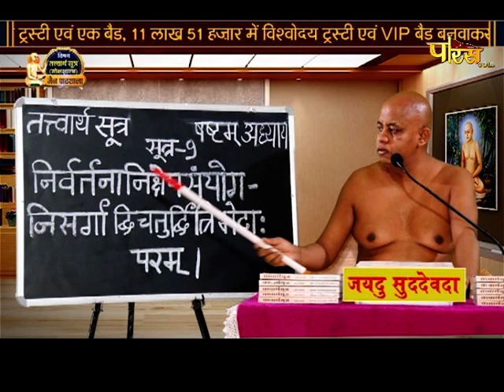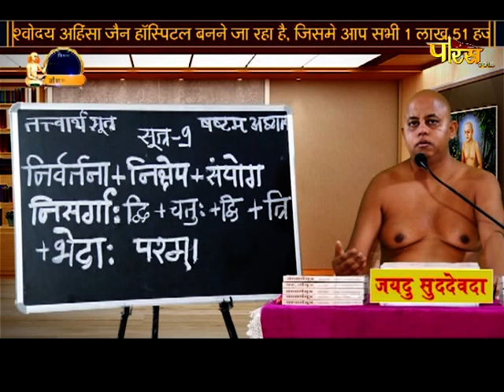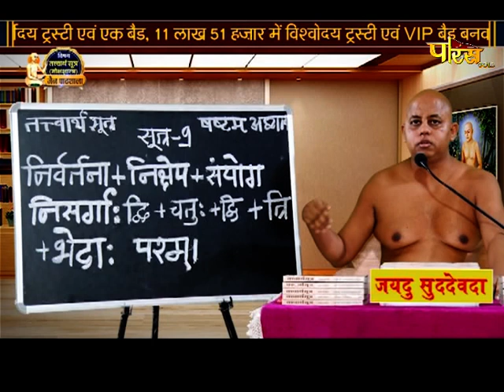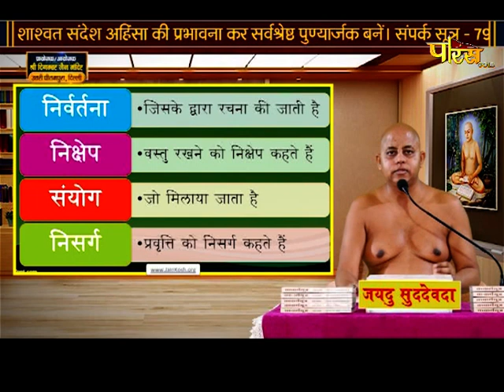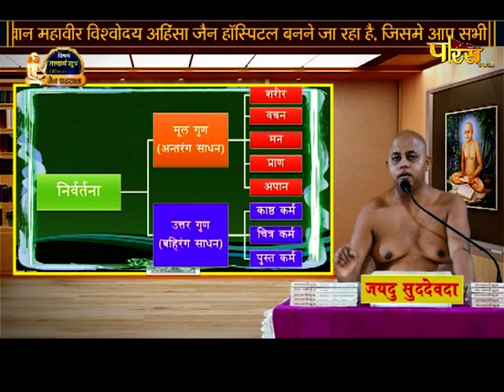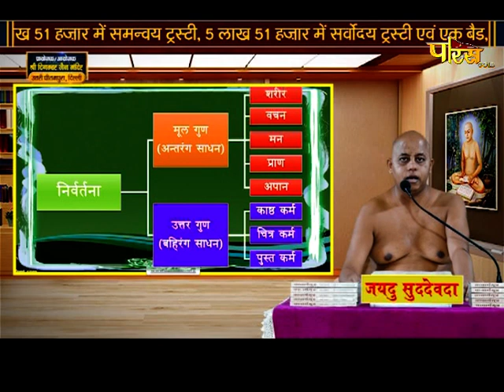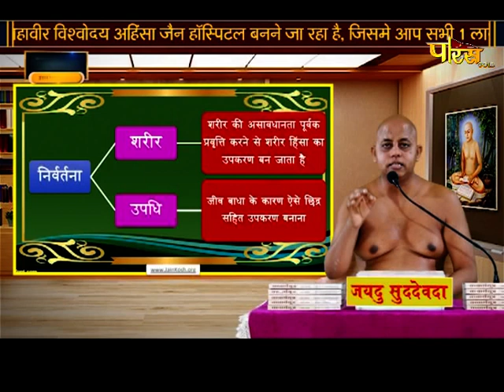मोक्षशास्त्र | जैन पाठशाला | आचार्य श्री प्रज्ञसागरजी महाराज | Jain Pathshala (26/06/21)